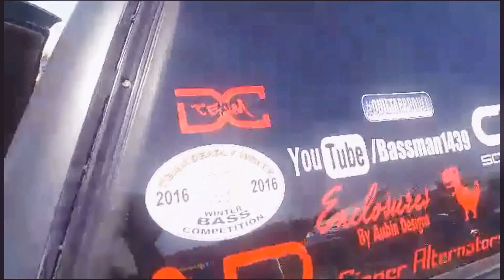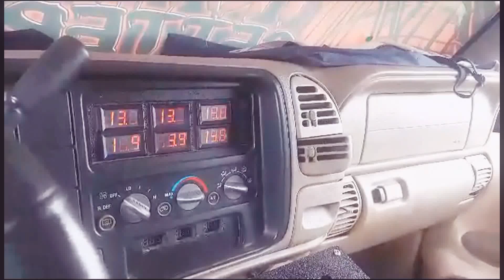BurBarian at SLAMOLOGY 2016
TraumaSetters Brian's BurBarian
at SLAMOLOGY 2016

6 370 Singer alts
4 DC AUDIO  M4 LV.6 18s
2 DC AUDIO.10.0K
4TH ORDER BUILT BY HIM.,